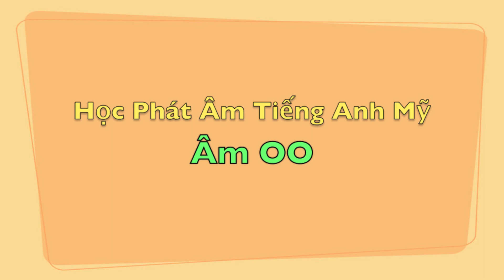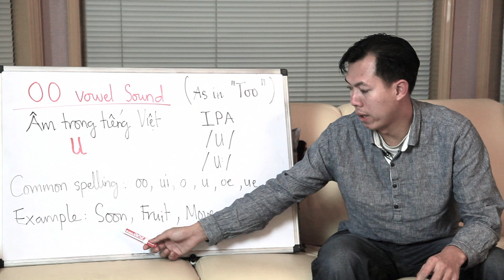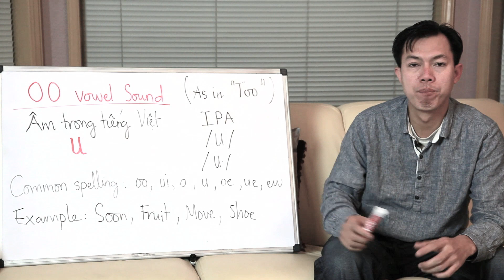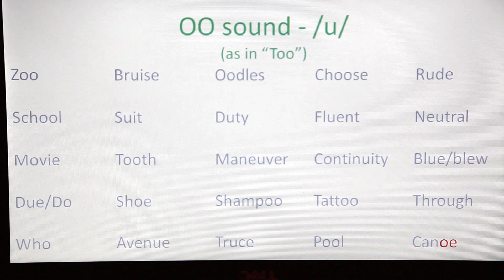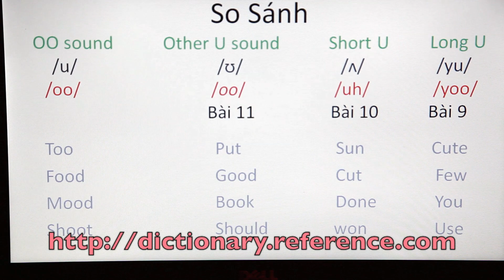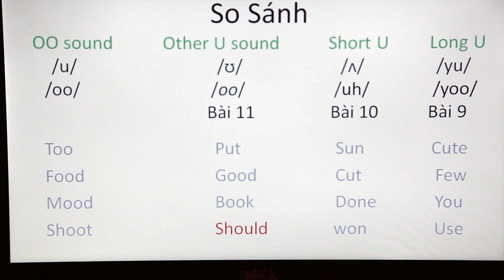001 Học phát âm tiếng Anh Mỹ - Bài 14 - "OO vowel sound" - American English